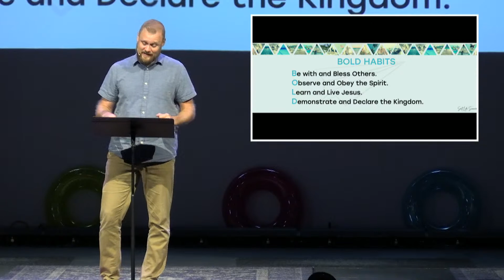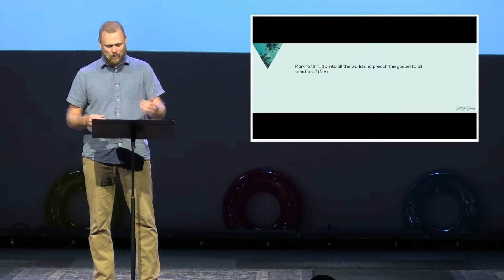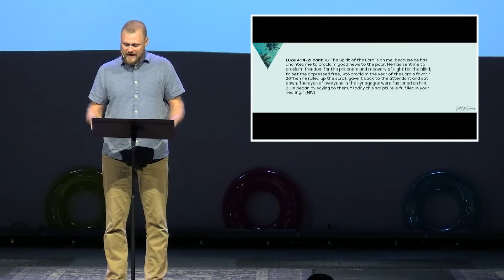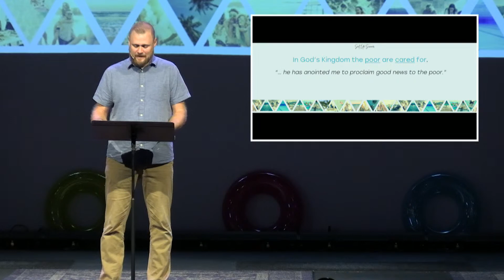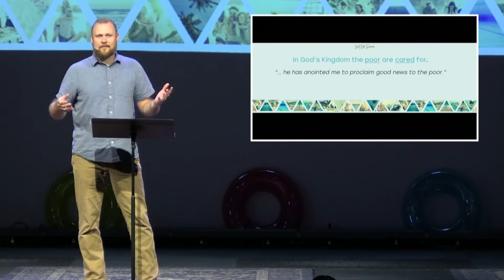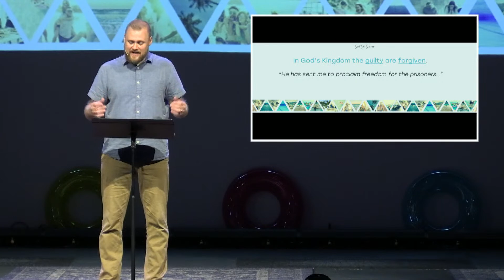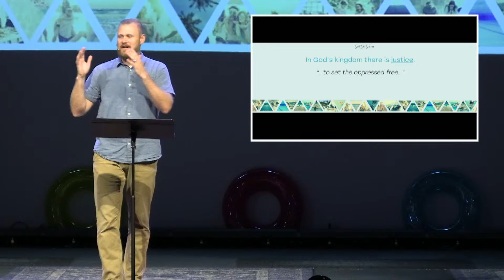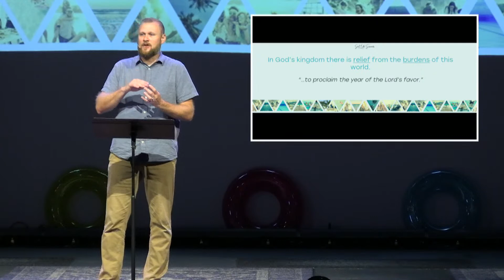The Habit of Declaring the Kingdom